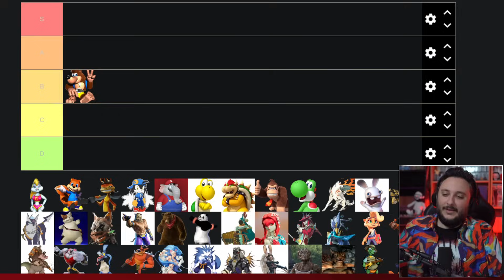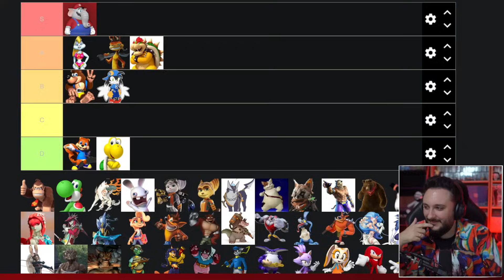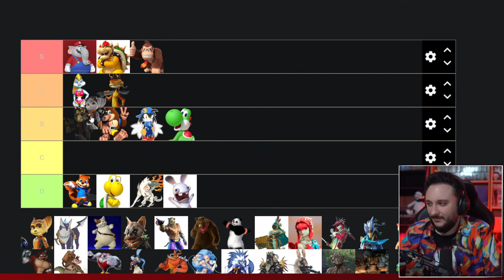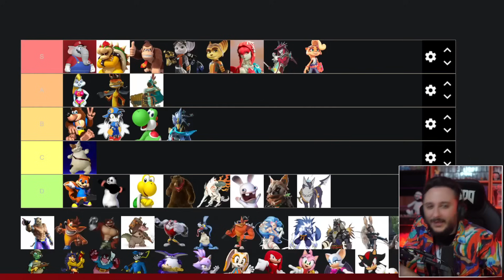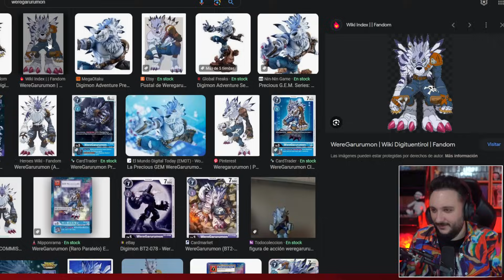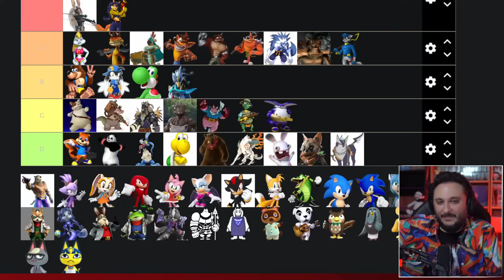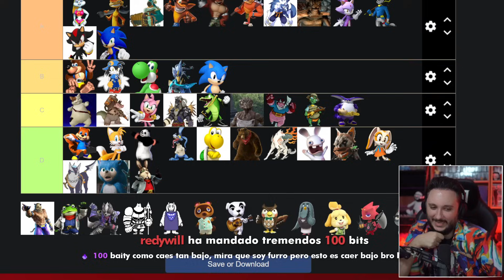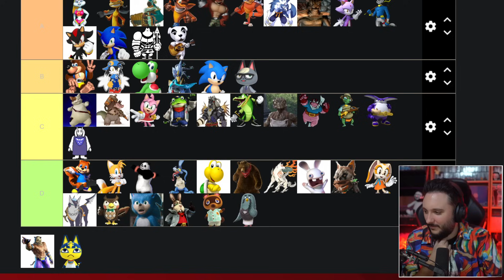Ranking FURROS de los videojuegos - ¿Por qué me hago esto?